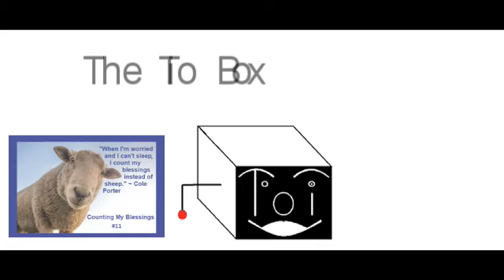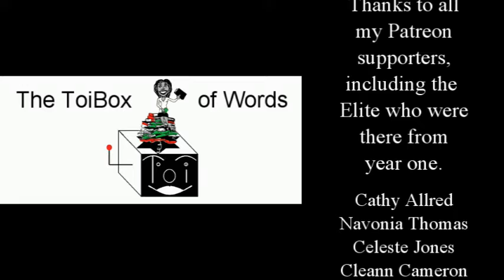Counting My Blessings 11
It's been a rocky start to the new year, but I'm still blessed.